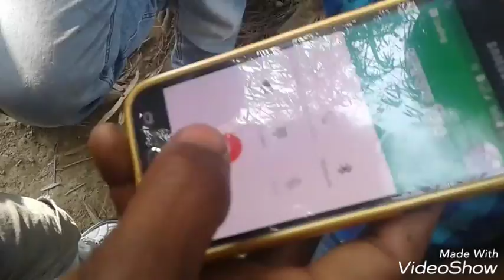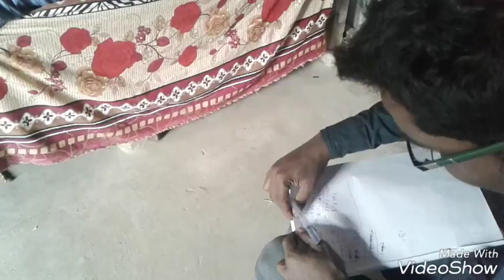Jio local film bangla new 2017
Shati nei